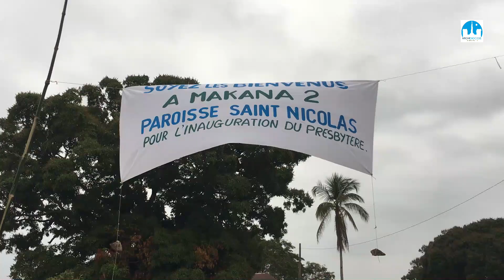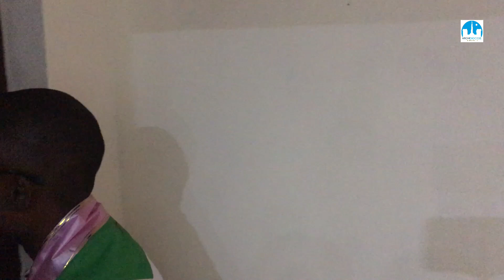Paroisse saint Nicolas de Makana 2: Bénédiction du nouveau Presbytère